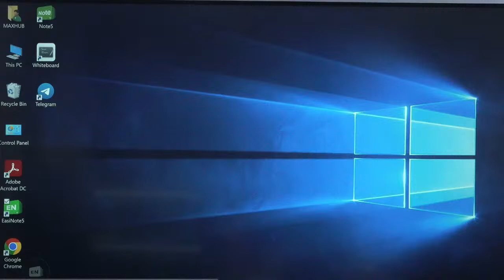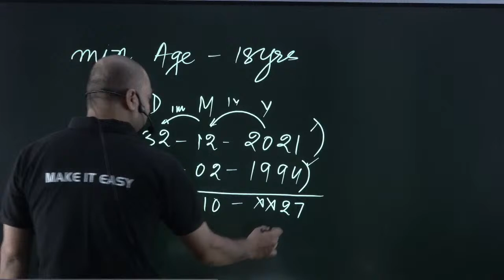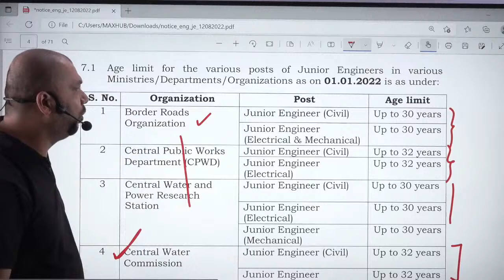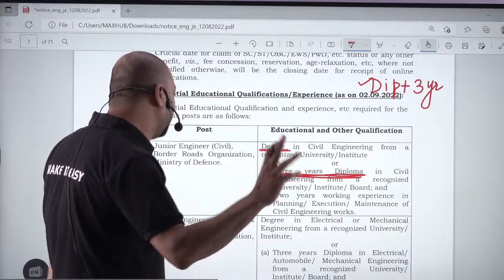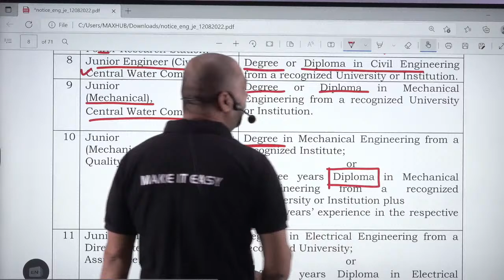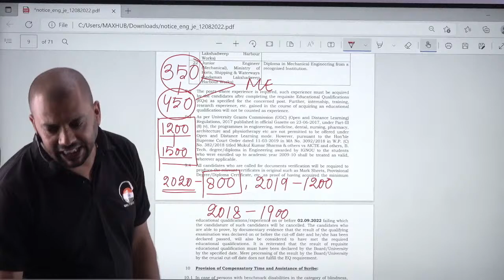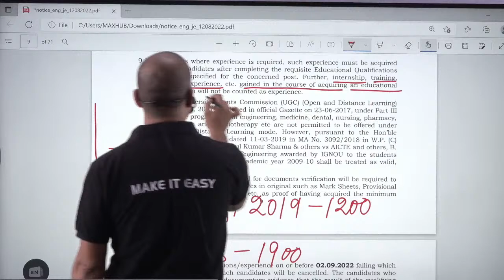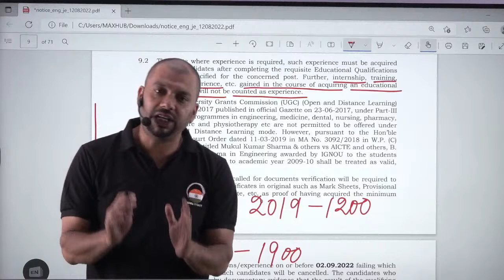SSC JE 2022 आइए जानते हैं इन सब के बारे में | Age, Tentative Vacancy, Lateral Entry, Qualification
🎁 Paid Courses Available :
📲 Connect with
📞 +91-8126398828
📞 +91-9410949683